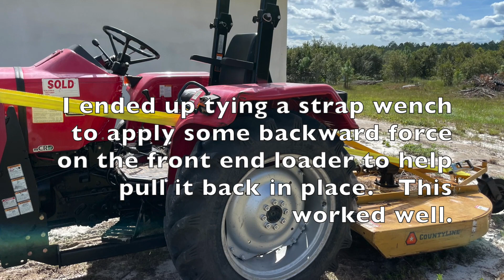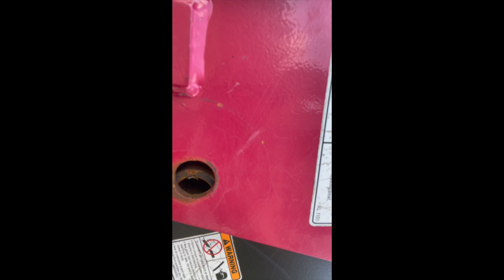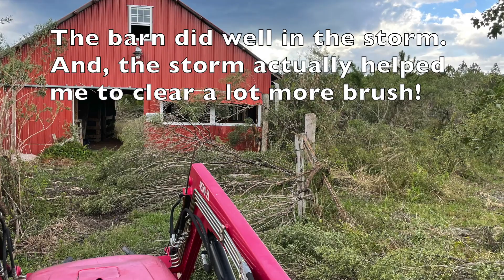LOTF Version 9 Reattaching Front end Loader, Brush Hog Repair, more!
I've been working steady.  Lots of baseboard cutting, painting trim, instalkling bathroom vanities, toilet.   First, had to fix poor Beatle Bug!  My tractor front loader somehow lost a pin at the arm attachment.   The whole front loader was in an angle position and not attached on the left!  I don't know how it happened and still haven't found the lost pin, but I was able to repair it.  I also show an easier and better method for propping up the brush hog and tightening the gear box bolts.   Finally, some shots of progress on clearing and effects of the hurricane.   Also, more video of the barn and pond!  Music is just me noodling around with my guitar, drum machine and looper.